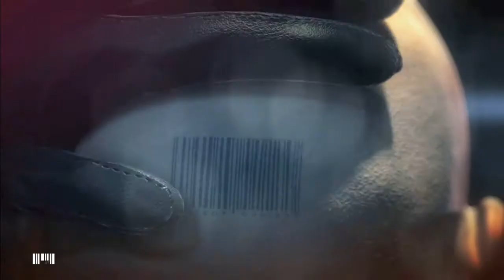IT'S BACK! | Hitman #2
Deadly assassin is back!

Songs:
Intro: Uppermost - Born limitless
Outro:  Nanobii - Sugar Rush (Laszlo Remix)